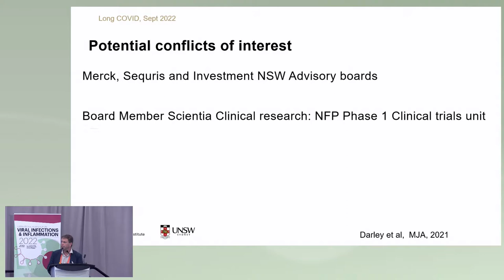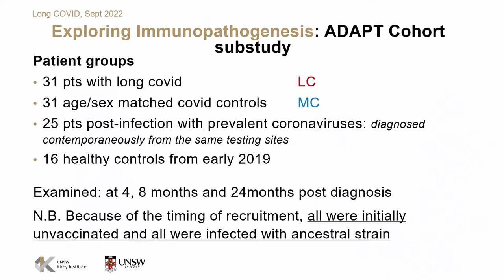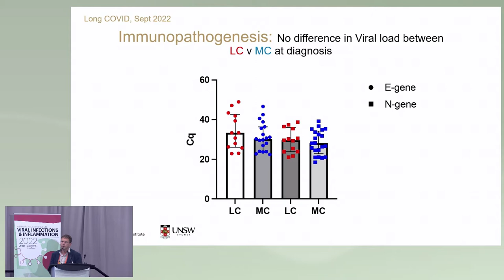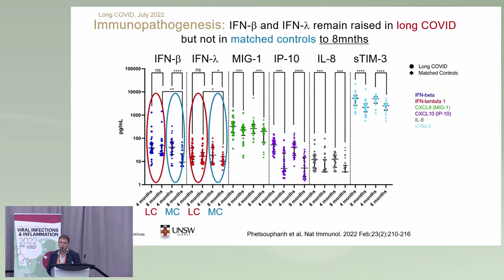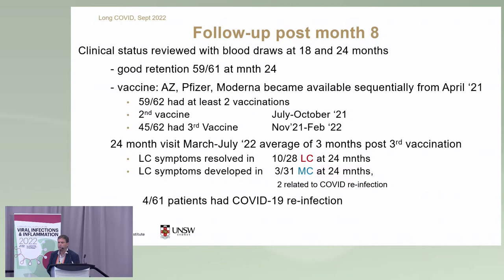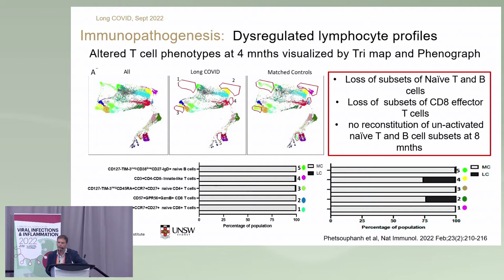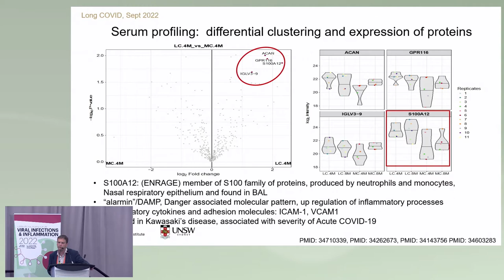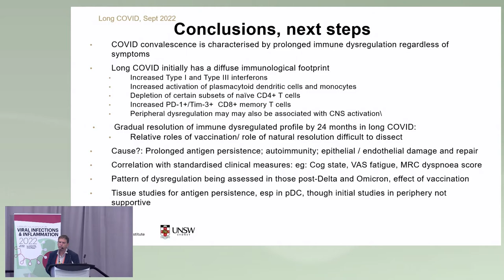Long COVID-19 - Immunological - Anthony Kelleher, MBBS, PhD, FRACP, FRCPA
Presenter: Anthony Kelleher, MBBS, PhD, FRACP, FRCPA - The Kirby Institute
Lecture: Long COVID-19 - Immunological
Presented in Session 4: Post Viral Syndromes

Viral Infections & Inflammation Workshop 2022

Meeting Description
The Viral Infections & Inflammation Workshop 2022, took place as a hybrid meeting from 8-9 September 2022 in Washington DC, United States. It brought together basic, translational, and clinical researchers to disseminate the latest knowledge in this area fuel discussion on the many remaining unknowns in order to catalyze future research.

Inflammatory response and cytokine storm in severely ill COVID-19 patients have put a spotlight on the importance of inflammation in viral infections. Prevalence of long-term COVID is also a concern and potentially related to the suboptimal function of the immune system. Yet, these concerns are not unique to COVID-19. In the case of HIV, despite remarkable improvements in antiretroviral therapy, immune reconstitution remains limited in some patients even a long time after treatment initiation. Exhaustion of primary immune resources due to persistent activation and inflammation drives premature immune aging and impacts life expectancy.

Although HIV and SARS-CoV-2 are fundamentally different infections with distinct long-term consequences, underlying mechanisms that drive those complications might be common. Which plausible mechanisms are at play? Persistent inflammation, mucosal damage, autoimmunity, and immune dysfunction are putative pieces of the puzzle that is yet to be resolved. Are you interested in hearing the progress in elucidating this remaining unmet need, what have we learned so far, what are the gaps, and what can we do to address those in the future?